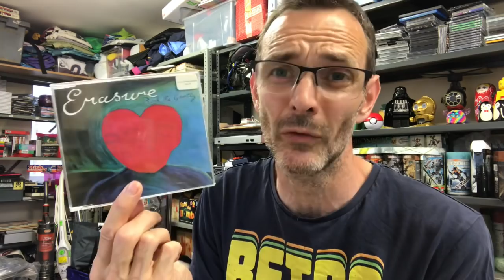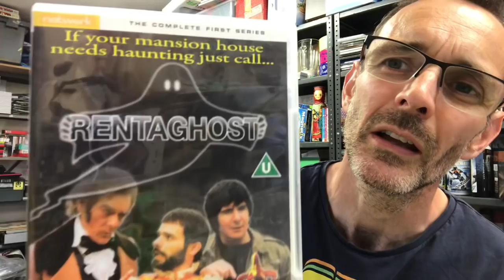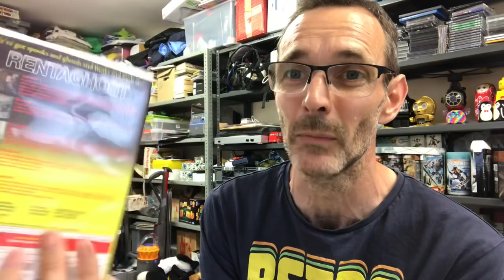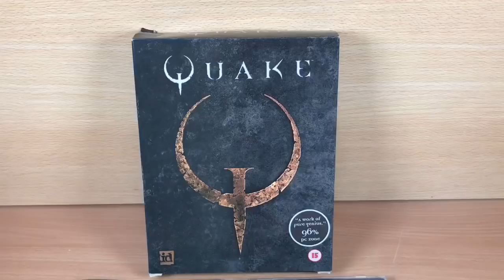Selling media on ebay - "theres no money in it".... is there?